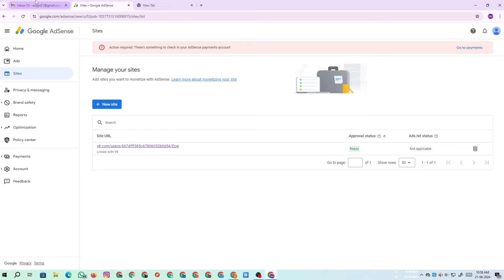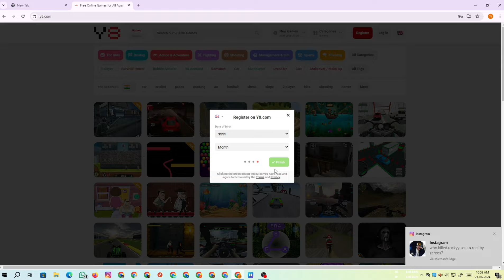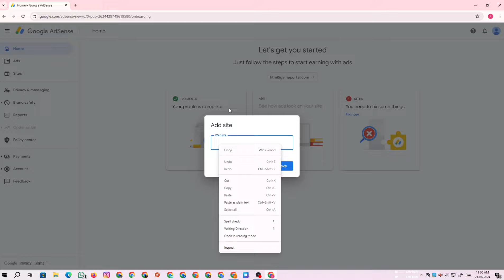How To Get AdSense Approval In 30 Min @AdsenseGuruHe || AdSense New Approval Partner 2024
1. AdSense account Kya Hota Hai
2. AdSense account mein active dashboard kaise kare
3. AdSense account mein multiple approval Kaise len
4. AdSense se paise Kaise Kama sakte hain
5. How to earn money from AdSense
6. How to get multiple approval in website
7. AdSense new partner from website approval
8. New approval dashboard active method by AdSense Guru
9. AdSense approval new method
10. AdSense new partner for multiple AdSense approval

Video Owner:- Hello everyone this video is created by me information by izad and in this video we want to show you that he how to get a multiple AdSense approval from your website and how to get from earn money from AdSense approval tips and some important games about AdSense approval to the basic of AdSense approval is new website like why Y8.com it's a new website to get a new approval thank you.

Disclamer :-